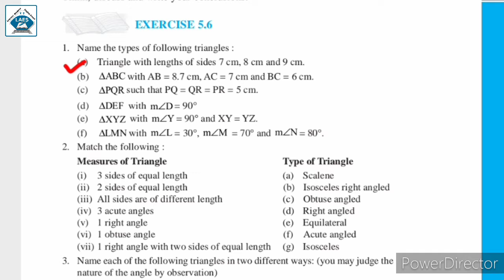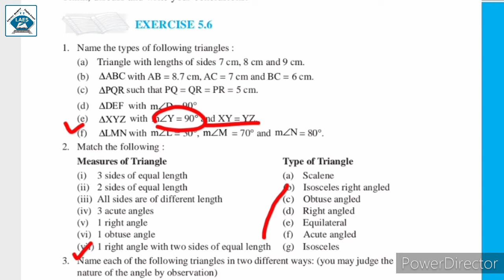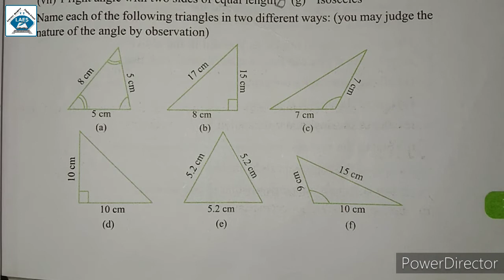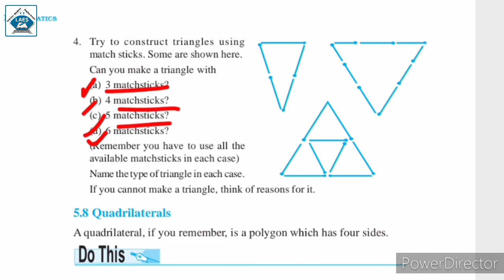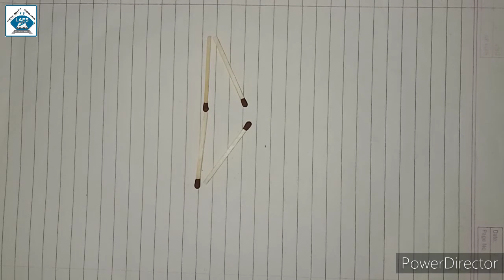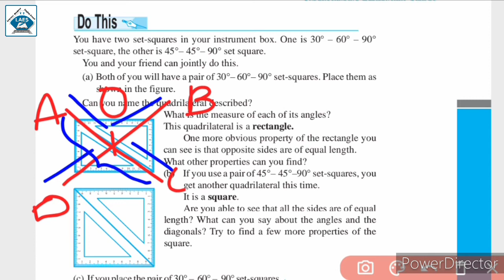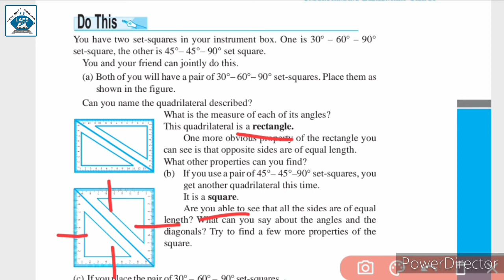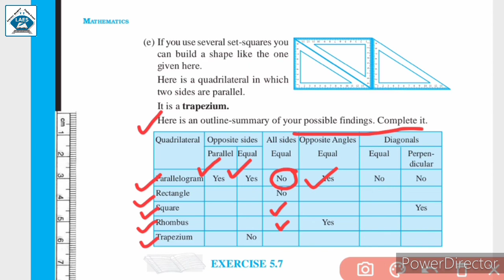Std 6th Maths Ch-5 Understanding Elememntary Shapes Part-7